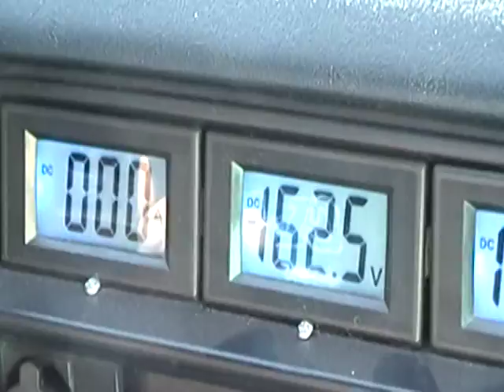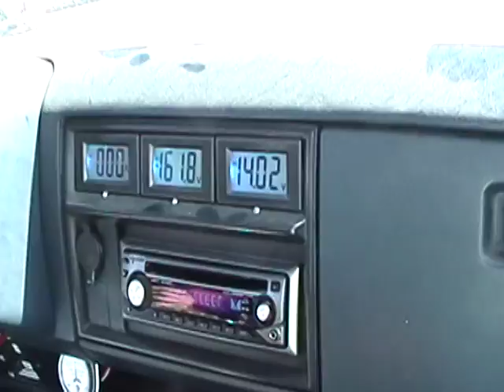1st EV S10 Test Drive....Finally!!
I bought this S10 in Aug. 2007 and working weekends and nights over the past year have converted this truck into an EV. I drove it for the 1st time today as a total electric vehicle (EV).